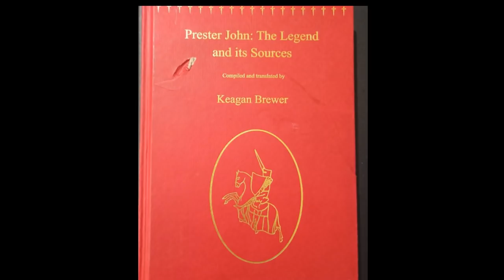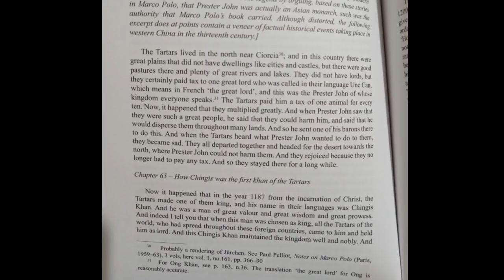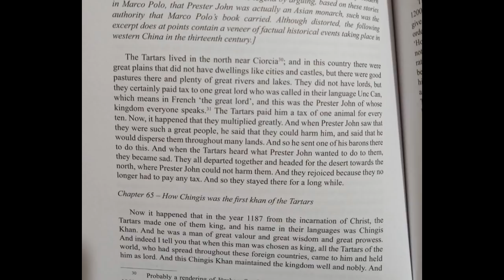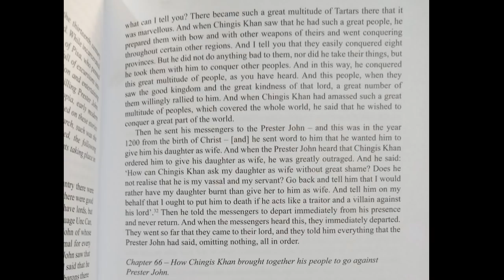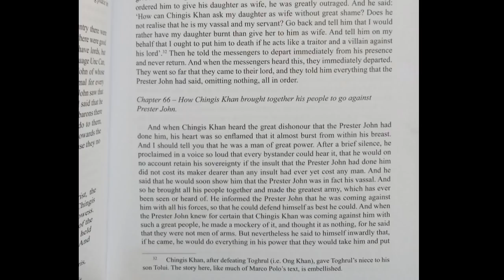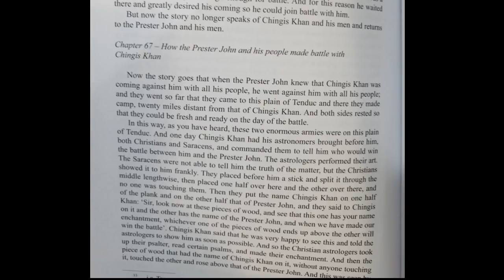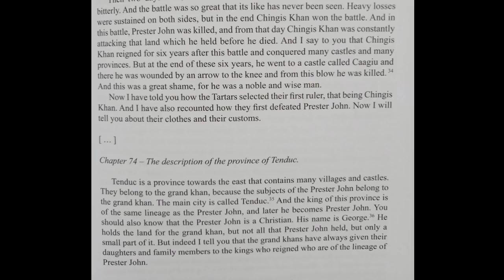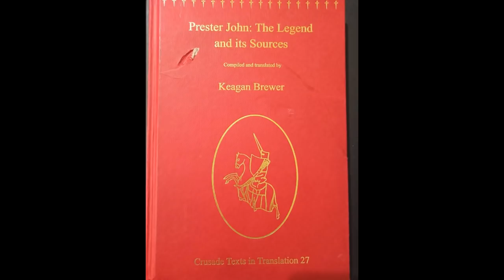khandrop 2021 | The Greatest WORLD WAR You've Never Heard Of | Prester John Legend and it's Sources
Ahab for Sponsoring 43.2 The Drop Radio to become a Copper, Silver, or Gold Dragon on the Wall:

Download our new "432thedrop" streaming App available now:
iPhone (iTunes):

43.2 The Drop Radio is a community supported educational and artistic platform promoting the indigenous healing vibration 432 hertz. Surf the wave 24/7 and enjoy the flow of redemption.